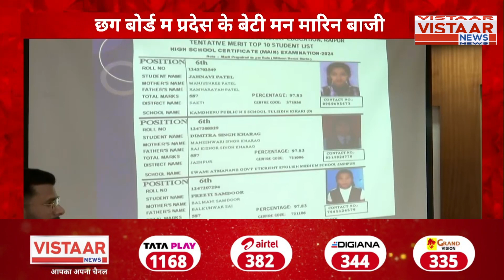Chhattisgarh Board Topper: दर्जी की बेटी ने रचा इतिहास, माँ के सपोर्ट ने बनाया टॉपर | CG Result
Chhattisgarh News: मुख्यमंत्री विष्णुदेव साय ने आज जारी हुए दसवीं और बारहवीं बोर्ड के परीक्षा परिणाम पर सभी उत्तीर्ण विद्यार्थियों को अपनी बधाई व शुभकामनाएं दी है, उन्होंने दसवीं की टॉपर छात्रा सिमरन शब्बा और बारहवीं की टॉपर छात्रा महक अग्रवाल को बधाई देते हुए. उनकी उज्ज्वल भविष्य की कामना की. सीएम साय ने असफल विद्यार्थियों से निराश नहीं होने, निरंतर मेहनत करते रहने की बात कही.

Witness the heartwarming moment in this YouTube video where Chhattisgarh Chief Minister Vishnudev Sai congratulates and sends his best wishes to all the successful students of the 10th and 12th board exams. He specially acknowledges Simran Shabba, the 10th class topper, and Mahak Agrawal, the 12th class topper, wishing them a bright and successful future. The CM also inspires unsuccessful students to stay determined and continue their hard work.